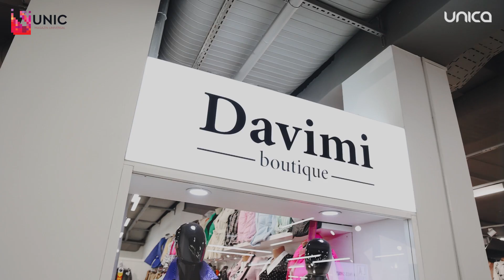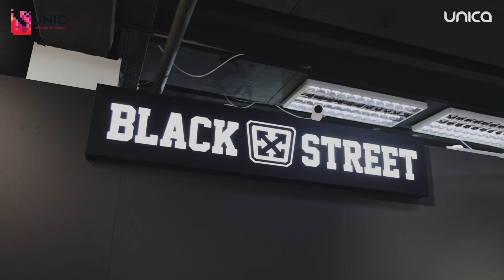Katy Black și Cristi Cebotari:”Katy m-a învățat că mai important ca familia nu este nimic”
Acest video trebuia să apară în februarie, de ziua dragostei. Însă sperăm să îl primiți bine și astăzi!

Chiar sunt un cuplu exemplu, deoarece când tinerii de vârsta lor au decis să trăiască pentru ei, aceștia în 4 ani de relație au reușit să se căsătorească, să aducă pe lume doi copilași și în curând familia lor se va mai mări, Katy e din nou însărcinată.

Katy Black și Cristi Cebotari sunt invitații ediției de astăzi stilunic. Au fost supuși la provocări de Nicoleta Adam, le-am schimbat un pic stilul și am aflat cine a vrut să devină Cristi în copilărie. Apropo, nici chiar Katy nu a știut asta până acum!
*Oamenii care lucrează la această emisiune